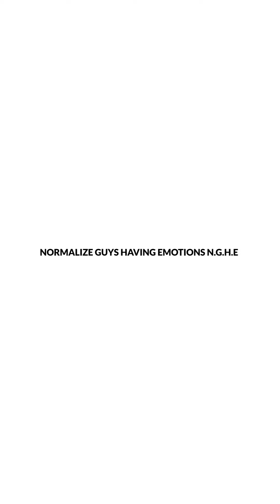NORMALIZE GUYS HAVING EMOTION / NORMALIZE GUYS EXPRESSING EMOTION - EXPANDING THE "FASHION4ALL" LINE